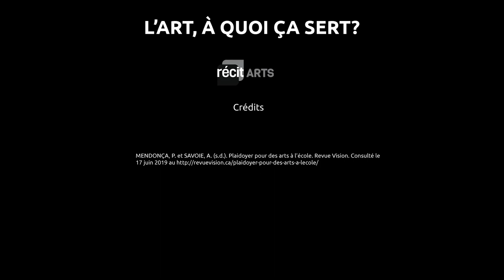L'ART À QUOI ÇA SERT - PARTIE 1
Quelle question... essentielle pour les artistes! Imaginer, communiquer, se dépasser, illustrer, s’exprimer, réfléchir, choquer, convaincre, etc. En direct du MNBAQ, découvrons sept raisons de s’engager à pleins poumons dans une démarche artistique.

Source : PLAIDOYER POUR DES ARTS À L’ÉCOLE, Revue VISION de l'AQESAP, par Pedro Mendonça et Alain Savoie

NB : Cette capsule vidéo peut s'adresser aussi aux élèves du primaire.